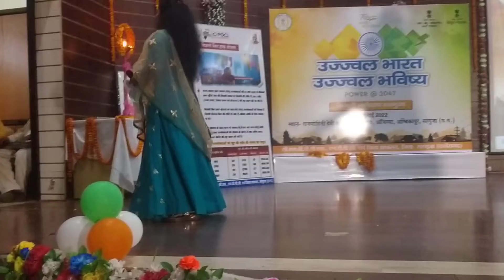बिजली महोत्सव 27 जुलाई 2022